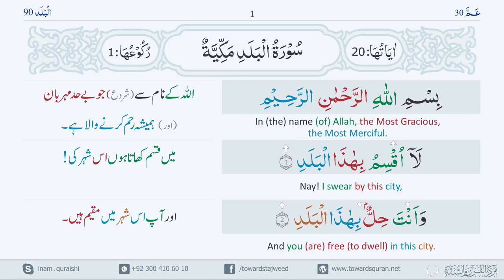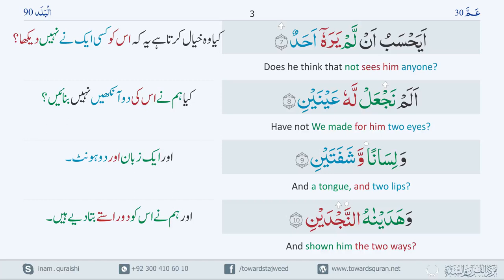90 Surah Balad Part 1 Hifz